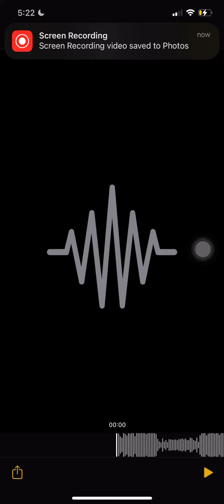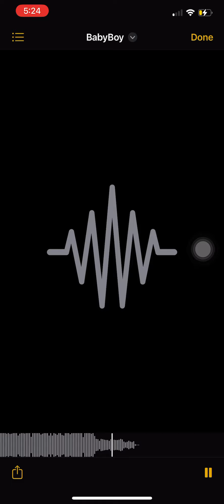Bbyjokerr x E6k - Baby boy